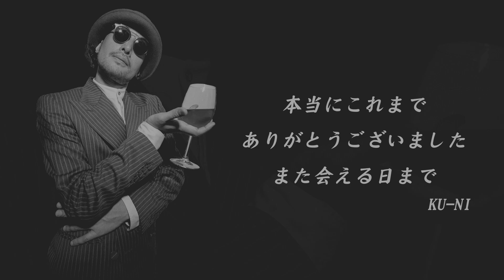【長い間ありがとう】294 final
ここで一旦お休みとさせていただきます。

理由は動画でご説明している次第です。
また落ち着いたら、パワーアップして帰ってくるつもりです。

またの機会をお楽しみに！！

KU-NI